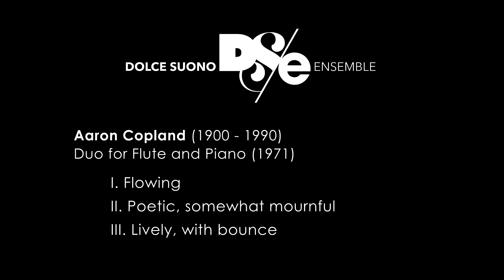Copland "Duo for Flute and Piano" - Mimi Stillman, flute, Charles Abramovic, piano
Aaron Copland, "Duo for Flute and Piano"
I. Freely @00:00
II. Poetic, somewhat mournful @06:09
III. Lively, with bounce @11:04

Mimi Stillman, flute
Charles Abramovic, piano

Filmed November 2020 Dolce Suono Ensemble's virtual season
Audio engineer: Eugene Lew / Videographer: Samantha Robinson
Trinity Center for Urban Life, Philadelphia